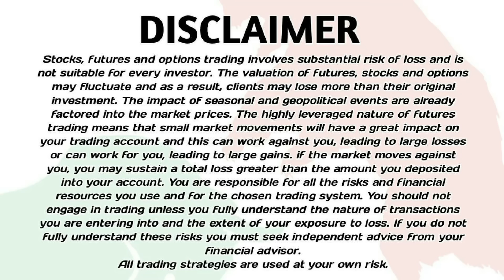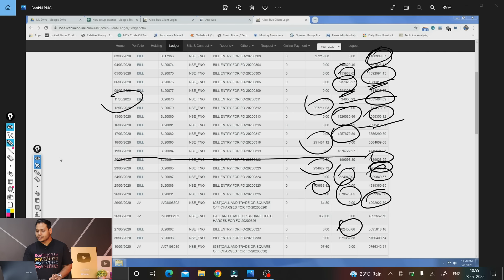Options Buying Points To Remember